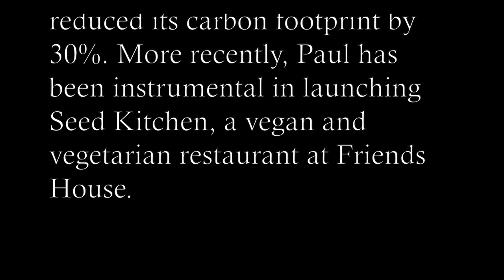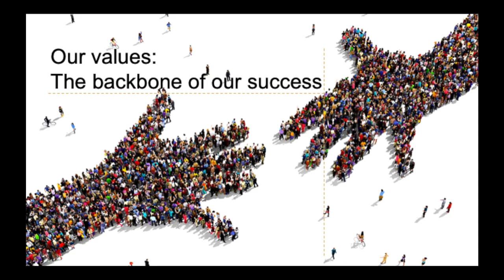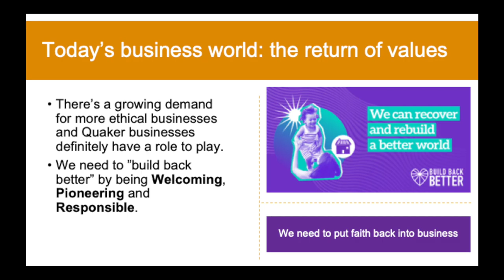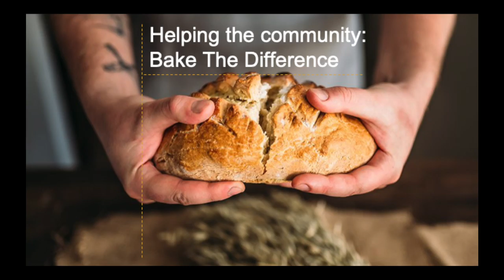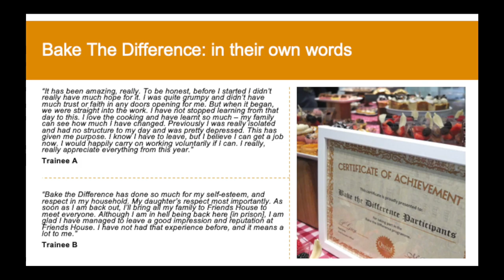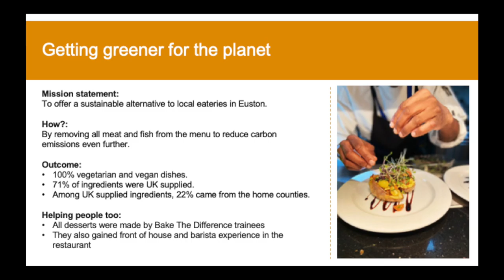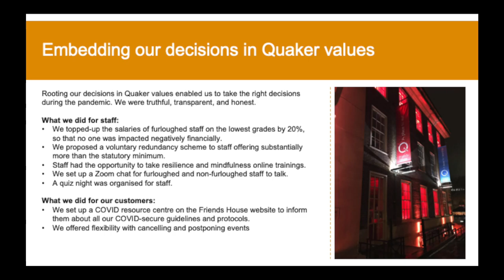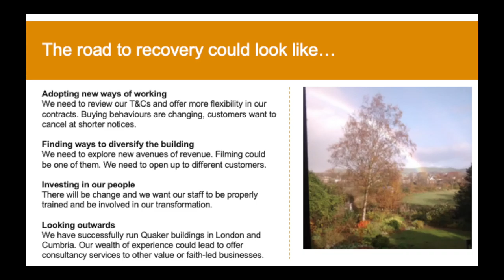Paul Grey Upload